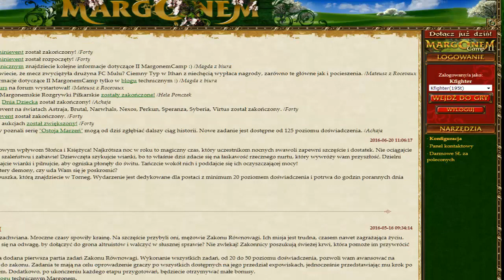LOTERIA ZA 3000 SŁ!!! |Noc Kupaly 2016 z ◄Kfighterem►